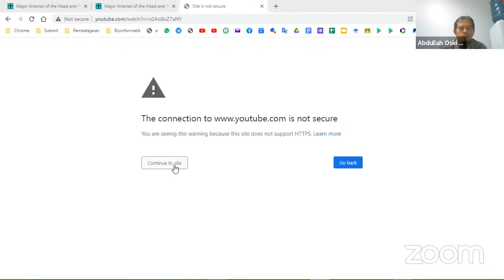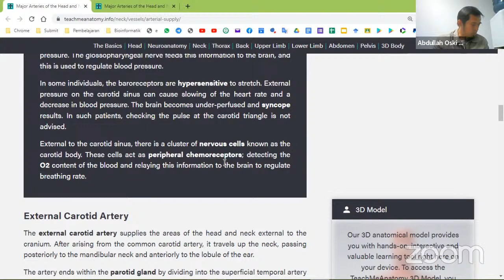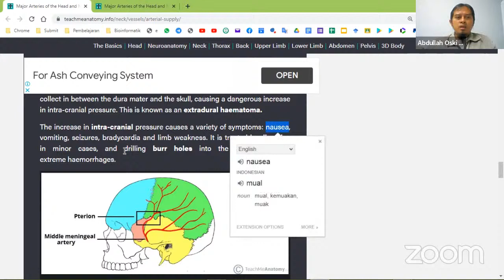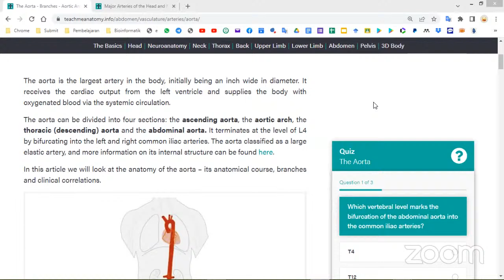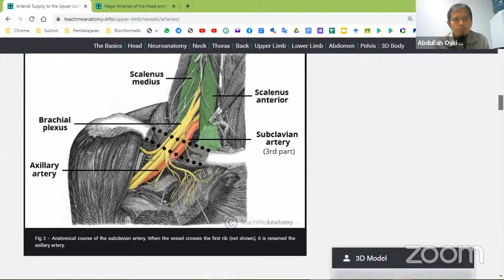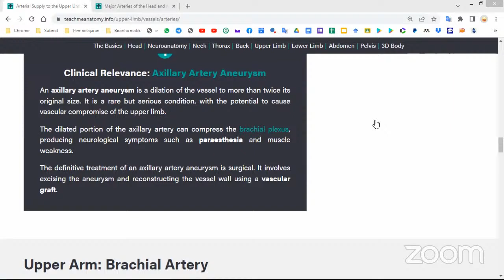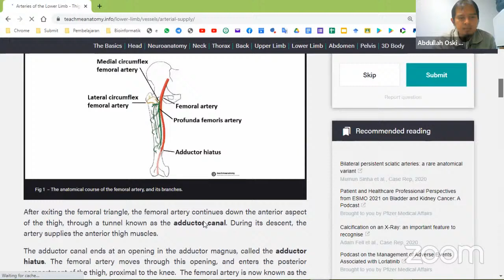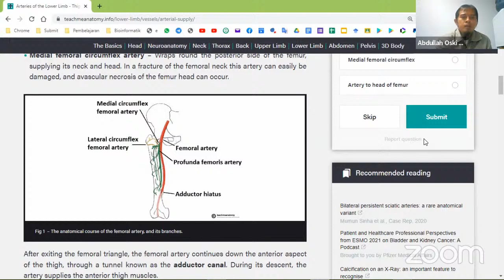Kuliah Pembuluh Darah